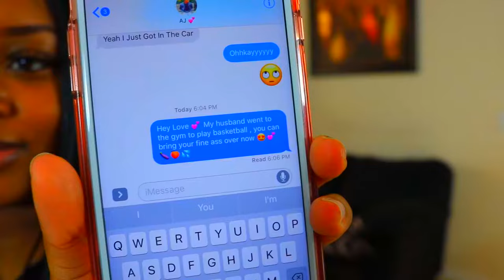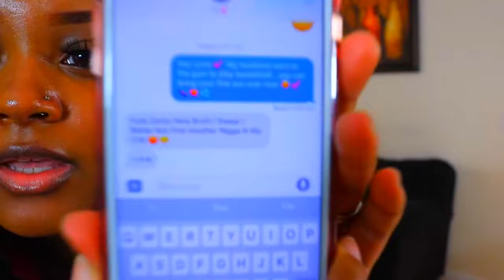WIFE CAUGHT CHEATING PRANK!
I Hope You Like The New Wife Caught Cheating Prank.
Leave A Like For Some New Pranks On This Channel.
NEW WIFE CAUGHT CHEATING PRANK!